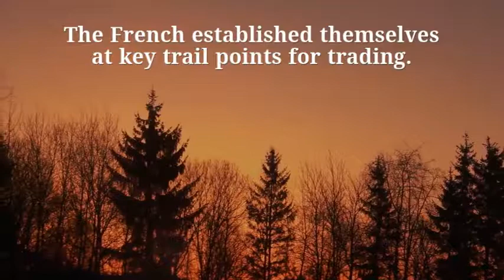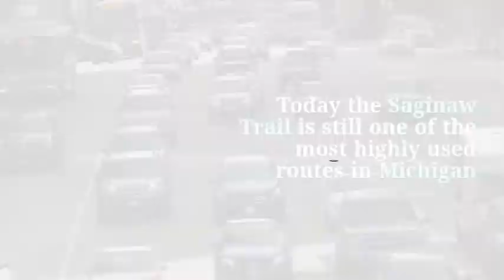Michigan's Saginaw Trail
The Saginaw Trail is the oldest and most traveled route in the Indian trail system in Michigan. Starting from the Straits of Detroit to Saginaw. It was a trading route with many other trails leading off. Today the trail is denoted as a great American Roadway starting with Woodward Avenue in Detroit.

If you like what Thumbwind Publications is doing you can help us grow.

3- Let’s connect!

Affiliate links are used for each tool that we are an affiliate of, which means that if you click that link and subsequently make a purchase, we will earn a commission. You pay nothing extra; any commission we earn comes at no additional cost to you.